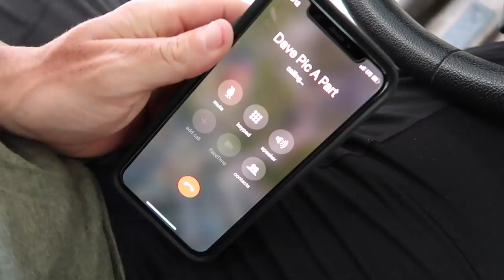I BOUGHT A CAR | THE BEST DAY OF MY LIFE!!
This is a day I'll never forget!

I make Vlogs about my daily life, just a little bit of everything I do.